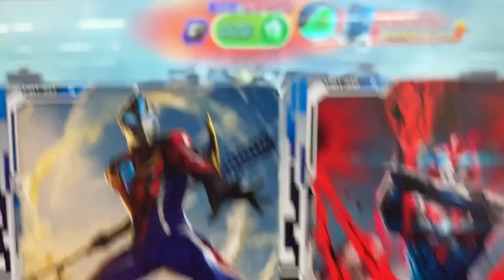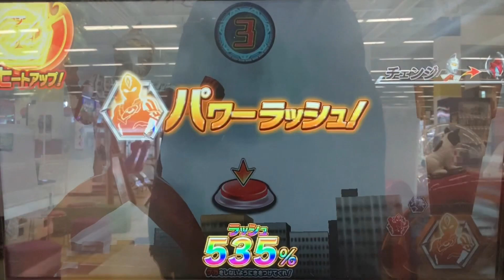【オーブ サンダーストリーム & ジード トライスラッガー vs サンダーキラー】ウルトラマン◆フュージョンファイト ULTRAMAN Fusion Fight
①ウルトラマンオーブ サンダーストリーム
②ウルトラマンジード トライスラッガー

◆ミッション◆
『僕が僕であること』

◆対戦相手◆
サンダーキラー

ウルトラディメンション 2弾
Ultraman Decker